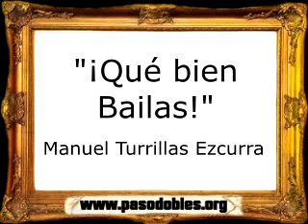¡Qué bien Bailas! - Manuel Turrillas Ezcurra [Pasacalle]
- El mayor repertorio musical sobre Marchas Ligeras, Pasodobles y Música para Desfiles.

=== INFORMACIÓN GENERAL ===
AUTORÍA: Manuel Turrillas Ezcurra
INSTRUMENTACIÓN: Manuel Turrillas Ezcurra
DEDICATORIA: -
TIPO: Pasacalle
UBICACIÓN GEOGRÁFICA: Navarra
MÁS DETALLES: Si puedes aportar alguna información o algún dato es erróneo, deja un comentario bajo la descripción o escríbenos un email a y lo modificaremos lo antes posible.

Si eres compositor o autor y tus marchas ligeras no aparecen en nuestra base de datos, ponte en contacto con nosotros remitiéndonos un listado de las marchas de su autoría junto con su información, un archivo sonoro de cada composición, la biografía musical del compositor y una fotografía actual a nuestro email, y adjuntaremos dicha información en el apartado de compositores dentro de nuestro portal web

Desde nuestro portal estamos trabajando constantemente para la localización y recuperación de marchas ligeras con el único fin de que no queden en el olvido. Muchas veces nos vemos con la tesitura de que tenemos constancia de una composición pero que quizás sólo se ha interpretado una vez o que simplemente sólo existan sus partituras, por lo que ponemos a vuestra disposición la siguiente lista de reproducción donde catalogaremos todas las marchas de las que aún no disponemos aún de grabación.

=== COLABORADORES ===
Si dispones de archivos sonoros de alguna marcha que no aparezca dentro de nuestra base de datos o que mejore la calidad de sonido de alguna ya catalogada, ponte en contacto a través de nuestro email a y colabora en nuestra comunidad.

=== PARTICIPACIÓN ===
Tu opinión nos interesa, participa en los comentarios y utilízalo para dar tu opinión sobre las composiciones y sus autores, desde queremos que cada marcha disponga de su propio foro de debate.

[Pasodoble]: Pasodobles
[Pasacalle]: Pasacalles
[Marcha Militar]: Marchas Militares
[Marcha Ordinaria]: Marchas Ordinarias
[Marcha Mora]: Marchas Moras
[Marcha Cristiana]: Marchas Cristianas